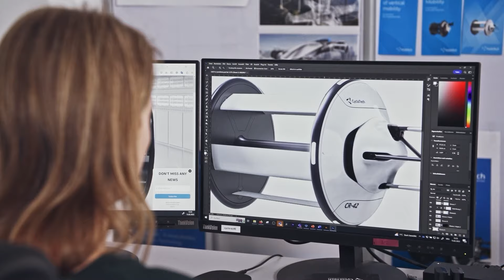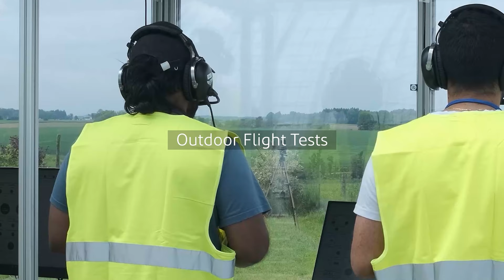Discover CycloTech #1 | Company Introduction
Discover CycloTech #1 | Company

CycloTech is introducing the premiere episode of a mini video series
Dive deep into the heart of CycloTech and see what sets us apart within AirMobility. Join us on this captivating journey as we show our values, mission, and the driving forces behind our passion for the CycloRotor technology.